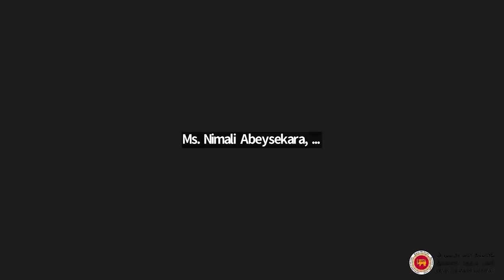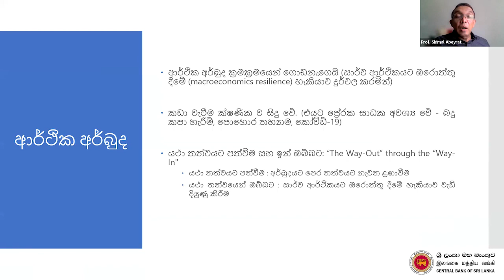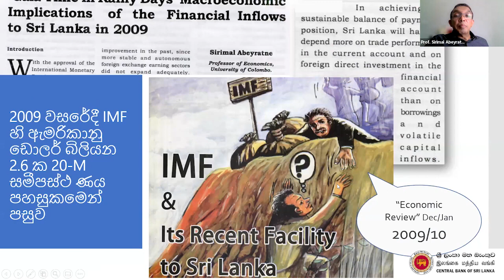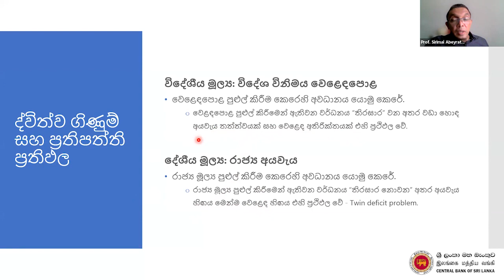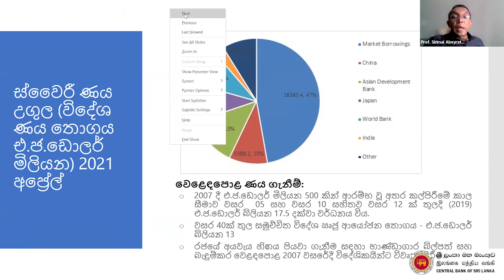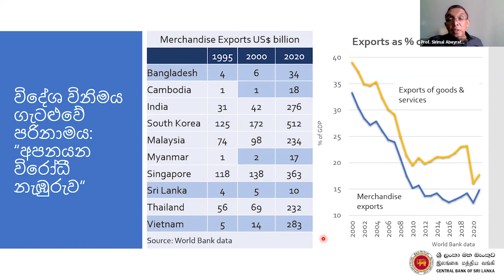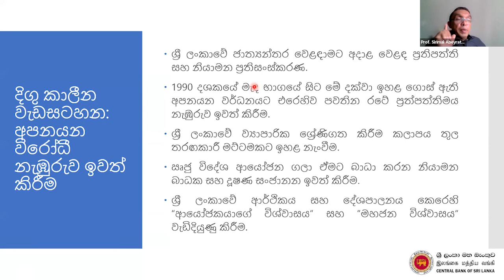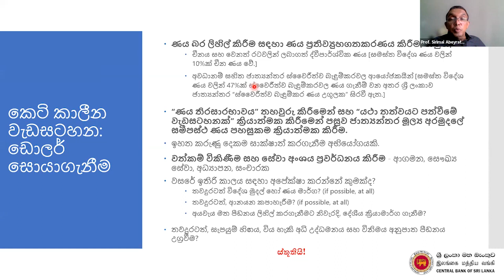🇱🇰ස්ථාවර තැන්පතුකරුවන්ට අසාදරණයක්|රැකියා රැසක් අනතුරේ - Central Bank of Sri Lanka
News
External Sector Performance - July 2022
Earnings from exports increased in July 2022, while import expenditure declined for the fifth consecutive month, on a year-on-year basis.
 The notable decline in import expenditure in July 2022 reflected the impact of overall moderation of activity amidst forex liquidity strains in the banking system, while the policy measures to curtail non-urgent import expenditure also helped to contain import demand pressures.
 As a result, the trade deficit recorded a notable contraction in July 2022 over the year, thereby easing stresses in the domestic foreign exchange market.

 Workers’ remittances increased marginally in July 2022, compared to June 2022, and remained in excess of the trade deficit, thereby supporting the forex liquidity conditions under severe balance of payments pressures. Earnings from tourism recorded an increase in July 2022 (year-on-year) on the low base. Foreign investment in the government securities market and the Colombo Stock Exchange (CSE) recorded a marginal net inflow during July 2022.

The Central Bank continued to provide forex liquidity to finance essential imports, exhausting the usable level of gross official reserves. Meanwhile, the weighted average spot exchange rate in the interbank market remained around Rs. 361 per US dollar during the month.

READ MOREABOUT EXTERNAL SECTOR PERFORMANCE - JULY 2022
IMF Staff Reaches Staff-Level Agreement on an Extended Fund Facility Arrangement with Sri Lanka
IMF staff and the Sri Lankan authorities have reached a staff-level agreement to support Sri Lanka's economic policies with a 48-month arrangement under the Extended Fund Facility (EFF) of about US$2.9 billion.

The objectives of Sri Lanka’s new Fund-supported program are to restore macroeconomic stability and debt sustainability, while safeguarding financial stability, protecting the vulnerable, and stepping up structural reforms to address corruption vulnerabilities and unlock Sri Lanka’s growth potential.